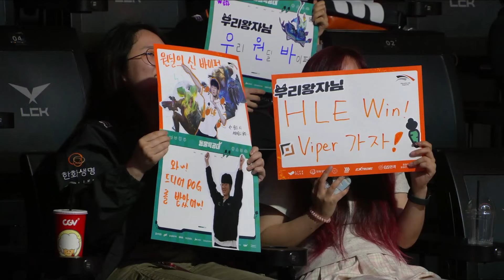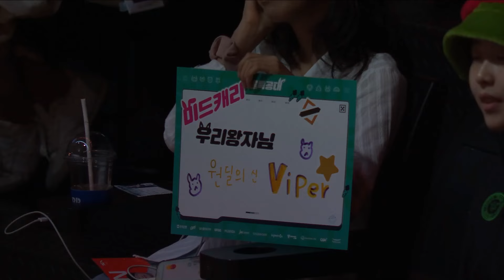FOX vs HLE | Match 40 Highlight 07.14 | 2024 LCK Summer Split